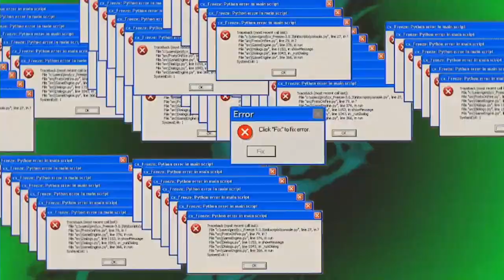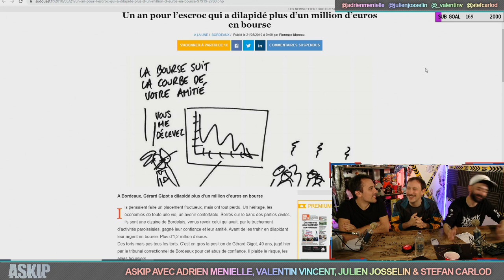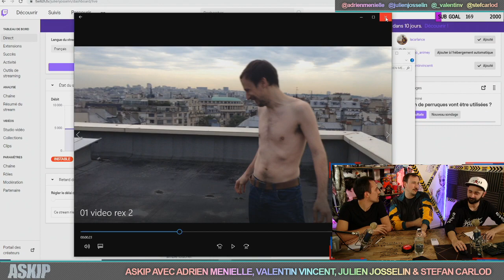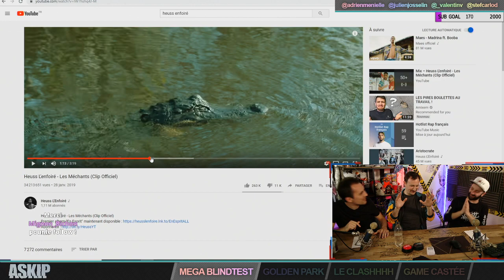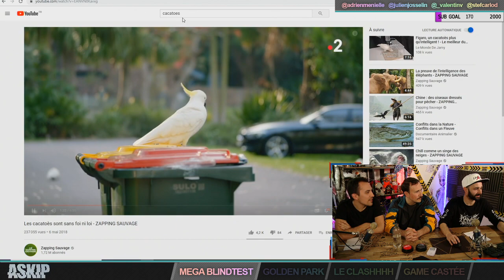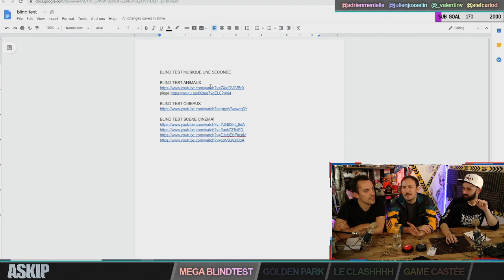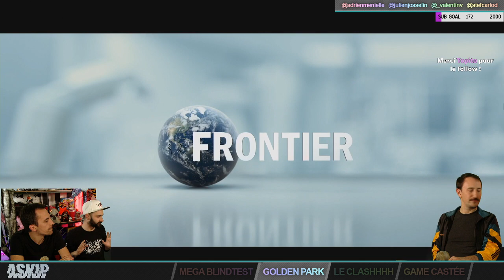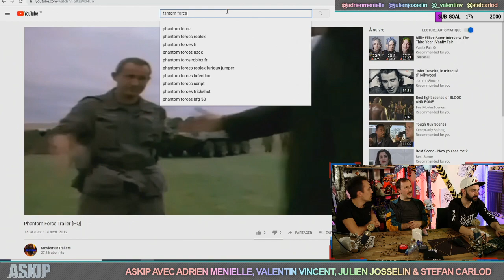ASKIP avec ADRIEN MÉNIELLE (S02E07)